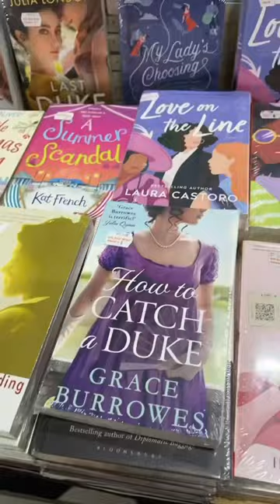book shopping vlog at big bad wolf! 🐺📚